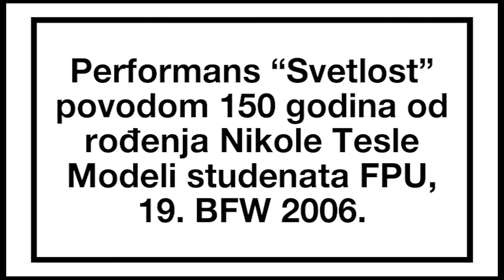Belgrade_Fashion_Week_BFW_RETRO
19. BFW, 2006. performans "SVETLOST"
povodom 150 godina od rođenja Nikole Tesle.
Modeli studenata FPU.